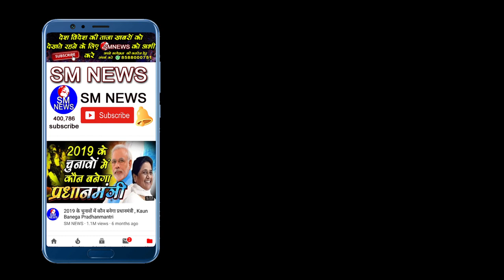Latest Punjabi Songs - Satwinder Azad Best Songs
Satwinder Azad Best Songs